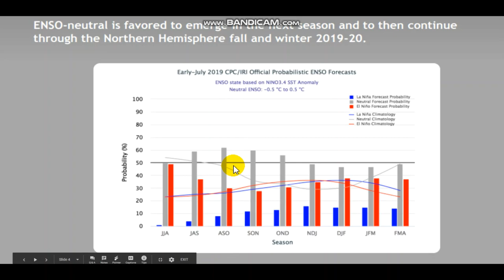Who Will See The Coldest Temperatures This Fall( By Region)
Hello everybody! This video is more for the fun of it rather then being a "forecast". Hope you enjoy!